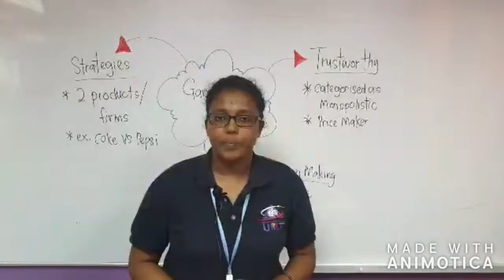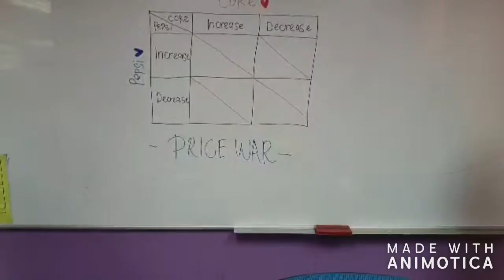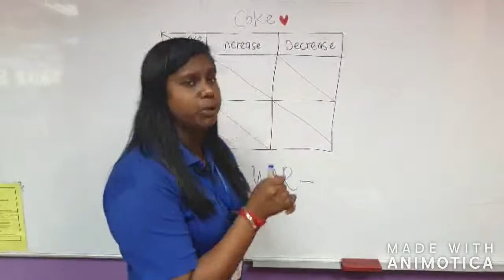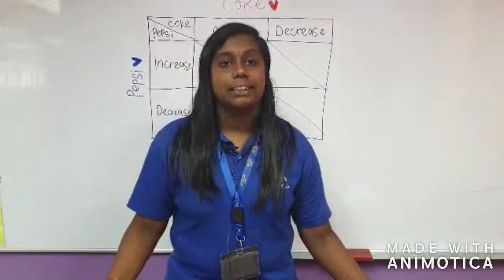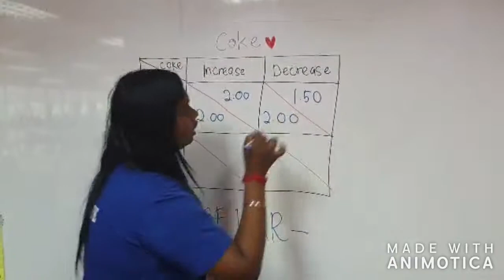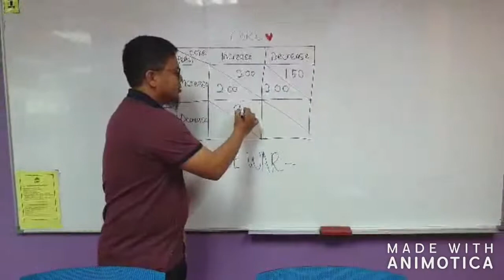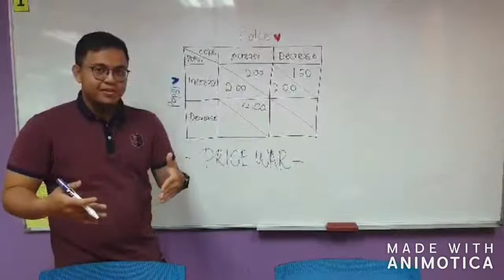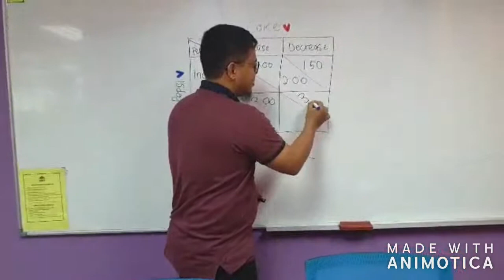Game Theory (Coke Vs Pepsi)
The concept of game theory been explained with example in briefly.